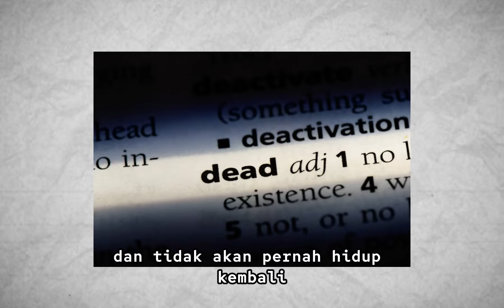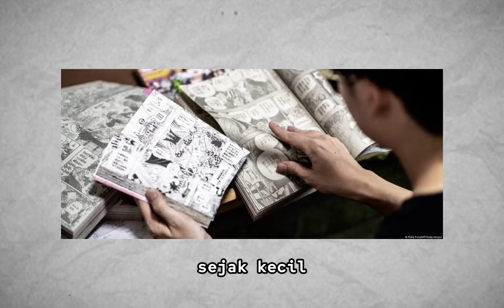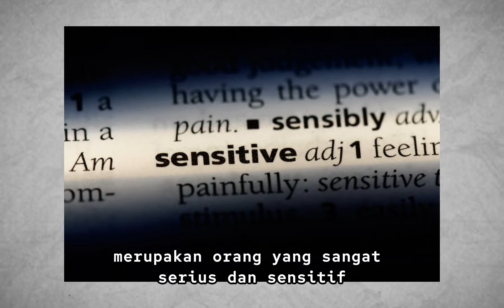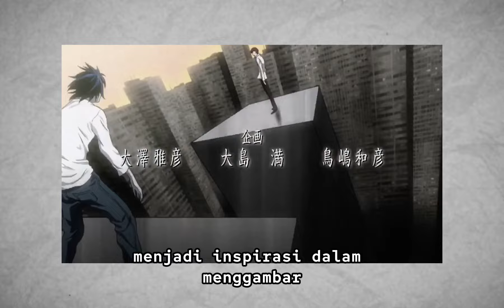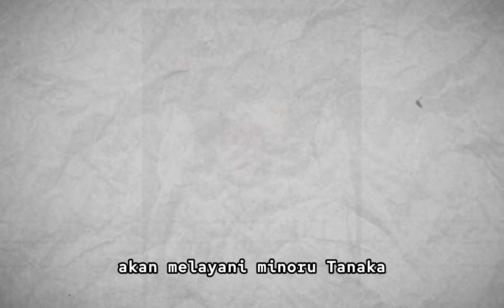CATATAN KEMATIAN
"Suarakan Asa: Channel ini adalah ruang bagi suara yang terpinggirkan, ruang ekspresi bagi kaum marjinal yang sering kali terlupakan. Bergabunglah dengan kami untuk memahami perspektif yang jarang terdengar, menyaksikan kisah-kisah yang kuat, dan memperjuangkan kesetaraan bagi mereka yang sering diabaikan dalam masyarakat. Kami menjelajahi isu-isu sosial, memberdayakan komunitas yang terpinggirkan, dan merangkul keberagaman. Mari bersama-sama membangun sebuah platform di mana setiap suara dihargai dan didengar. Sambut perubahan, sambut keberagaman, di channel ini, mari bersama-sama memperjuangkan inklusi untuk semua."